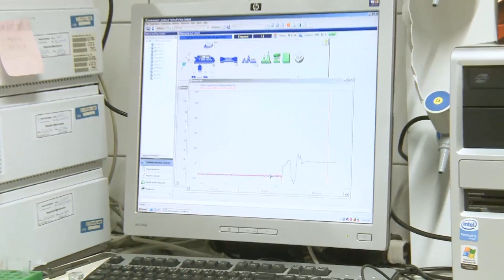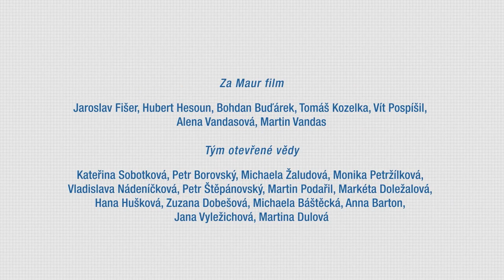Horolezec s jedy - Ondřej Nešuta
Ondřej Nešuta působí na Ústavu organické chemie a biochemie AV ČR v Praze, kde se věnuje výzkumu v oblasti antimikrobiálních peptidů.